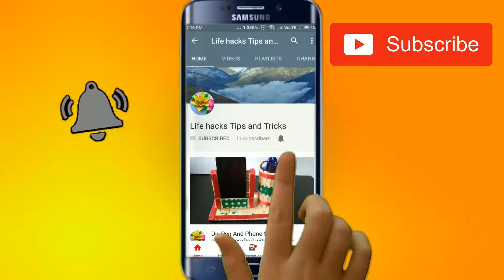laddu Gopal ki bansuri || janmastami 2019 || dress special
कान्हा जी की बांसुरी कृष्ण जी की बांसुरी लड्डू गोपाल की बांसुरी श्याम मुरारी की बांसुरी बंसी मुरली मुरली भी कहते हैं इसको बंसी बंसी बंसी भी कहते हैं इसको मुरारी जी की मुरली जन्माष्टमी के ड्रेस के साथ कृष्ण जी की बांसुरी
 yeh hai bansuri chotisi stick tape stone se taiyar ki gayi hai ya ghar par do minute mein pyar ki gayi hai ya vichar se Sundar aur sasti hathon se pyar ki gayi hai bansuri Bansi Murli isko yaha sab kehte hain Polly jugadu

Material Required
Blade (blade)
stick
knife
glue